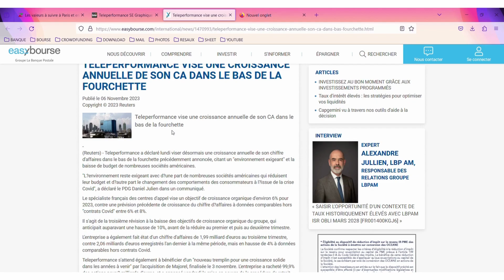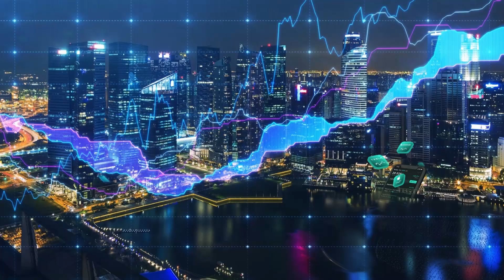TELEPERFORMANCE : Résultats T3 2023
Bienvenue sur la chaîne IZILYBOURSE, la chaîne qui te rend la bourse et l'investissement plus facile. Aujourd'hui, je propose de te présenter les résultats du T3 2023 de téléperformance.

MES COURTIERS
🎁 BOURSOBANK : Jusqu'à130€ offerts grâce au code parrain SERI326077
🎁 TRADE REPUBLIC : Jusqu'à 40€ offerts une action gratuite avec le lien

MES SCPI
💰Pour tout investissement sur les SCPI CORUM :
🎁Bénéficiez d’une prime ⚡️doublée ⚡️grâce au parrainage 👇

(code sriffaud-53035)

MA BOUTIQUE 👇
ACTUELLEMENT -15% sur toute la boutique.